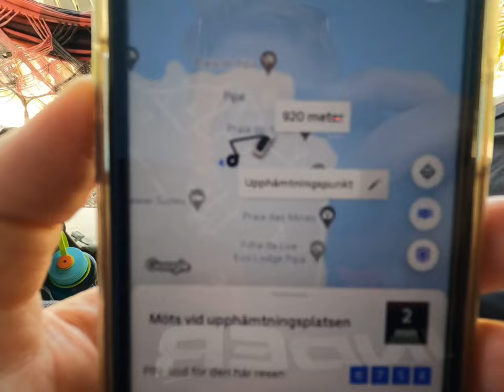Music Video From Praia do Pipa to Natal with Uber 🇧🇷🙈🚗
Welcome to Brazil! 🇧🇷

I love Brazil! This is a short video from Pipa to Natal.

Join me for a South America adventure

Obrigado!